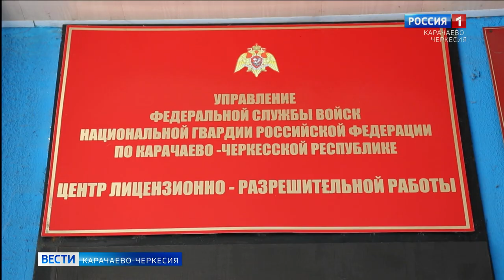Центр лицензионно-разрешительной работы во время режима функционирует в удаленном режиме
Во время режима самоизоляции Центр лицензионно-разрешительной работы Управления Росгвардии по Карачаево-Черкесии проводит свою работу с гражданами в удаленном режиме